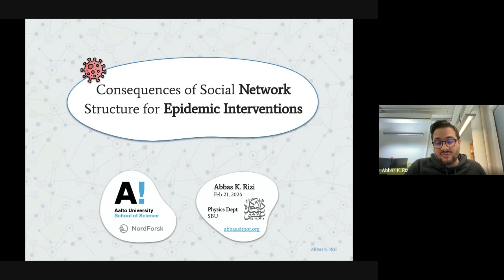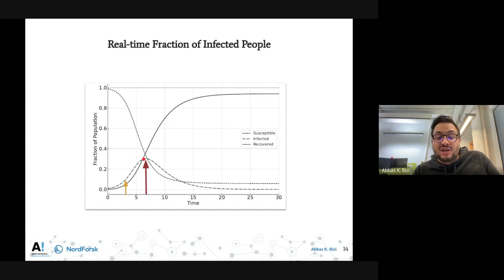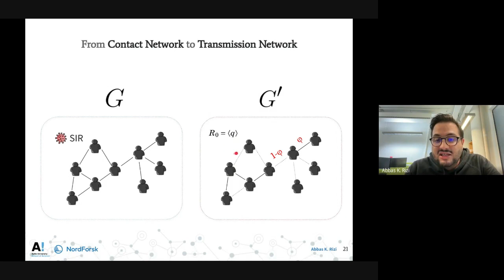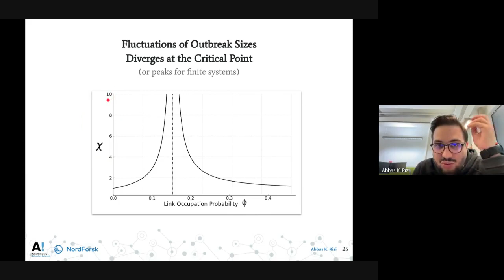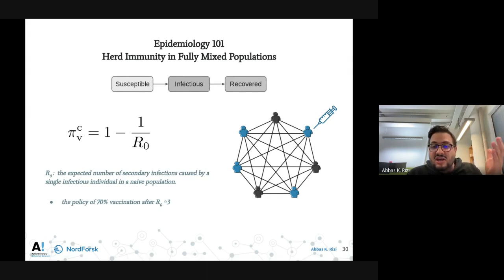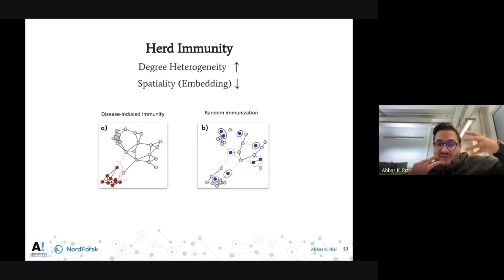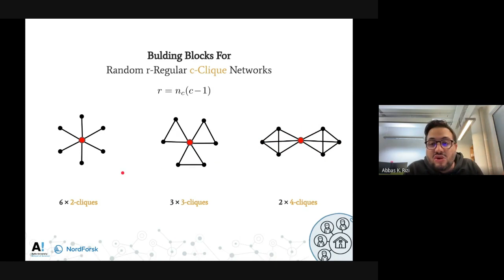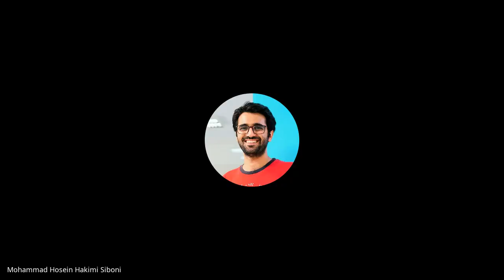علم شبکه و مدل‌سازی پخش بیماری‌ در حضور مداخله‌‌ها -- عباس کریمی ریزی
Consequences of Social Network Structure for Epidemic Interventions

در دو دهه گذشته، مدل‌سازی پخش بیماری‌های عفونی در جوامع به کمک ابزارهای فیزیک آماری و علم شبکه گسترش فراوانی داشته. در این ارائه، به اثرات ویژگی‌های شبکه‌‌های اجتماعی بر اثربخشی مداخله‌های دارویی و غیر دارویی همچون واکسیناسیون و رهگیری تماس می‌پردازیم. به طور خاص نشان می‌دهیم ویژگی‌هایی مانند ناهمگنی‌های ارتباطی، هوموفیلی رفتاری، اندازه گروه‌های اجتماعی و تحولات زمانی شبکه‌‌ها چگونه می‌توانند در بهبودبخشی اثرات مداخله‌ها نقش داشته باشند.

The strength and weakness of disease-induced herd immunity, arXiv:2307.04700
Effectiveness of Contact Tracing on Networks with Cliques, Phys. Rev. E 109, 024303
Herd Immunity and Epidemic Size in Networks with Vaccination Homophily, Phys. Rev. E 105, L052301
Directed Percolation in Temporal Networks, Phys. Rev. Research 4, L022047
Directed Percolation in Random Temporal Network Models with Heterogeneities, Phys. Rev. E 105, 054313
Epidemic Spreading and Digital Contact Tracing: Effects of Heterogeneous Mixing and Quarantine Failures, Phys. Rev. E 105, 044313